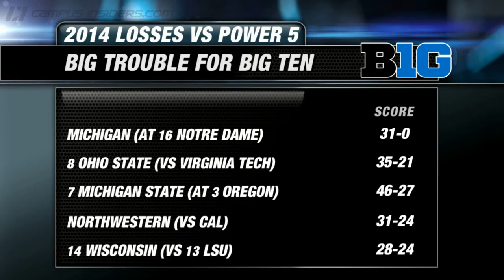Recruiting Impact on Penn State | CampusInsiders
With the NCAA lifting the sanctions on Penn State, how will this affect the Nittany Lions recruiting? Scout.com's Allen Trieu joins Shae Peppler to discuss recruiting across the Big Ten including how Notre Dame's win over Michigan might impact some Signing Day decisions.